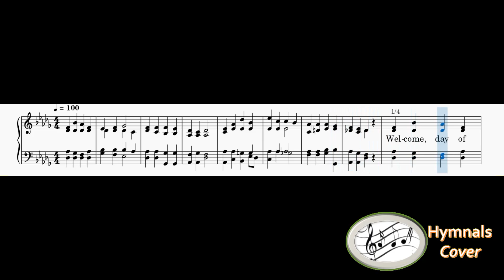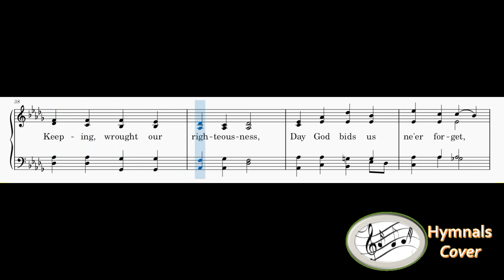380 – Welcome, Day Of Sweet Repose(mixed with Piano)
1
Welcome, day of sweet repose!
Blessed be thy sacred hours!
We would trust the One who knows
All our weak and failing powers.

2
Welcome, day in Eden born!
Holy rest for sinless man!
Like the dawning of fair morn
Come thy hours to us again.

3
Welcome, day blessed by our Lord!
Toil shall cease and anxious care.
Day commanded by His word,
Day for song and praise and prayer.

4
Welcome, day our Savior kept!
Keeping, wrought our righteousness,
Day God bids us ne’er forget,
Day of days His name to bless.